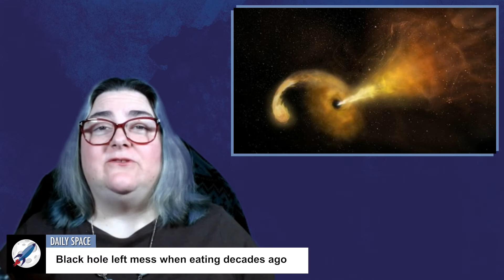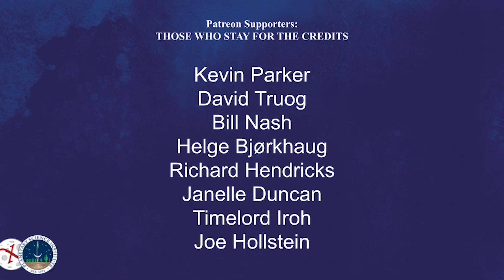Daily Space 11 January 2022: China Lander Detects Water on the Moon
China’s Chang’e-5 lunar lander has made the first in situ detection of water on the Moon, using reflectance spectroscopy from the surface of our natural satellite. Plus, all the news from the AAS virtual press conferences, including black holes and galaxies.